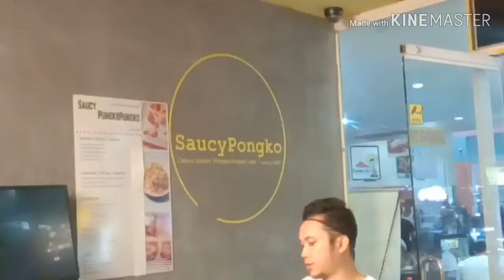Season 2.. Ep 1. Korean spicy noodles.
Sulit  chibugan  in E Mall sa P. 199